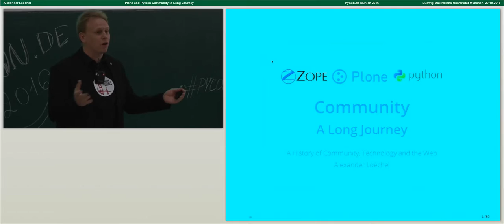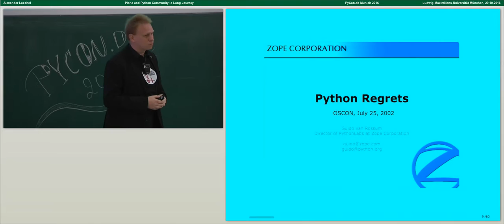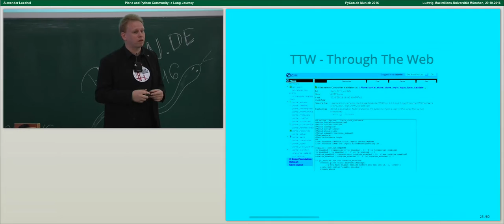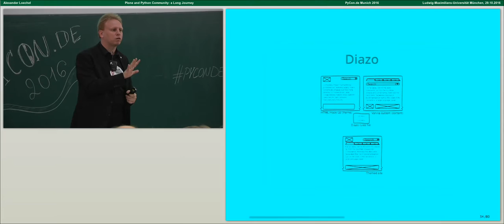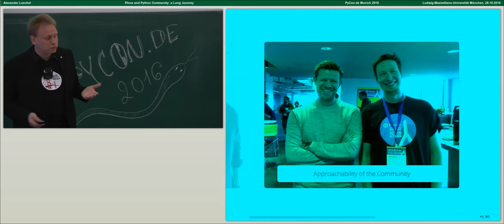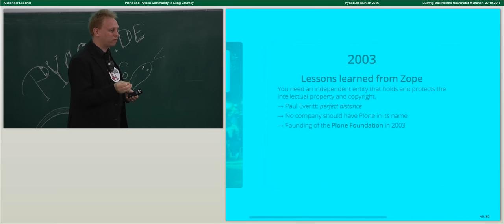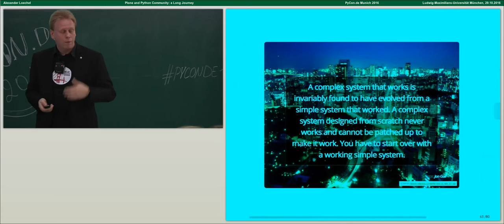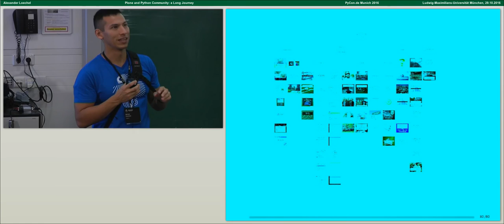Alexander Loechel – Plone and Python Community: a Long Journey